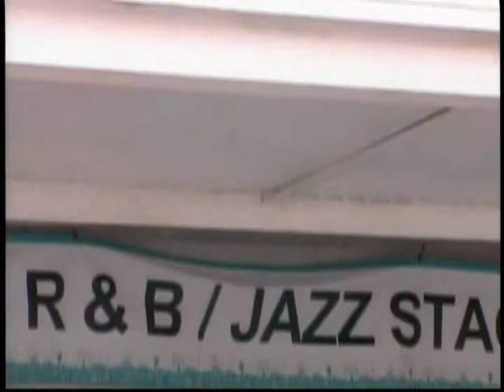Marc Falconberry - Arts Beats & Eats 2014